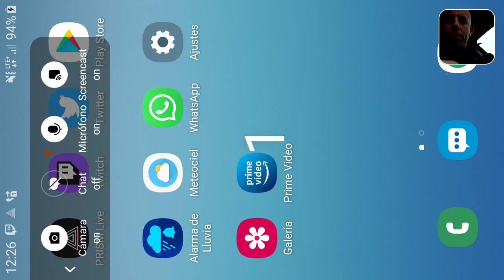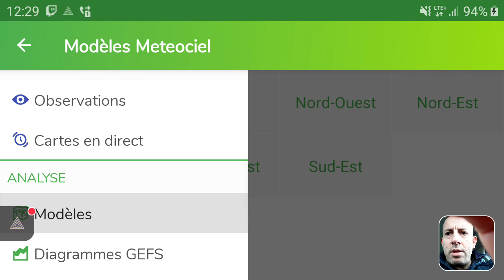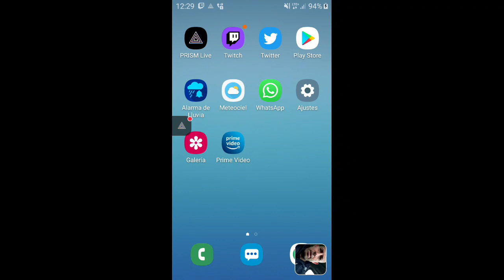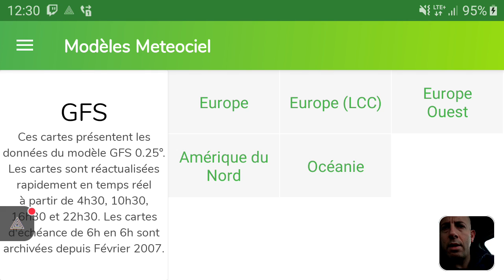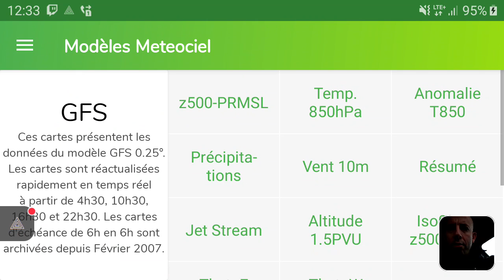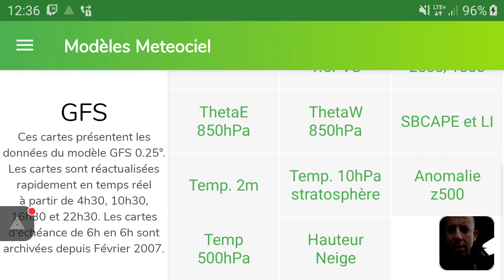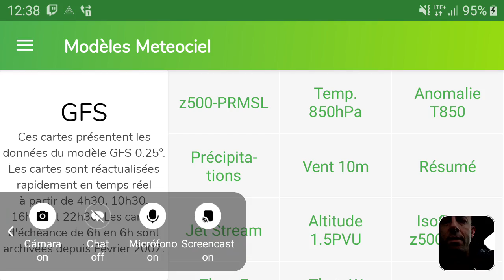11-2-2022 🔴 DIRECTO TWITCH - Pequeño frente